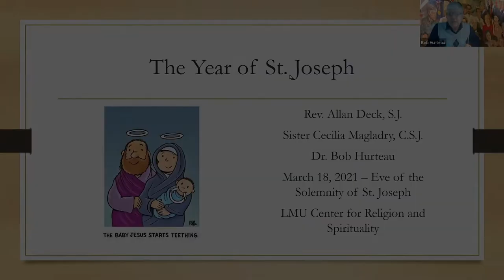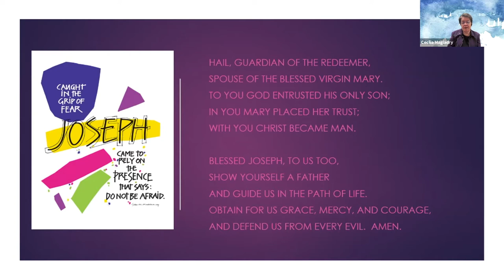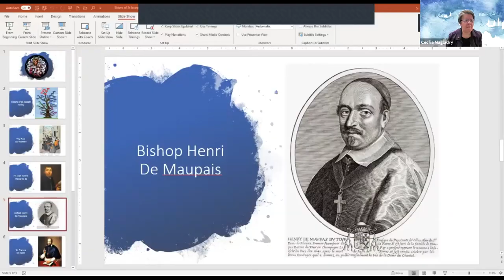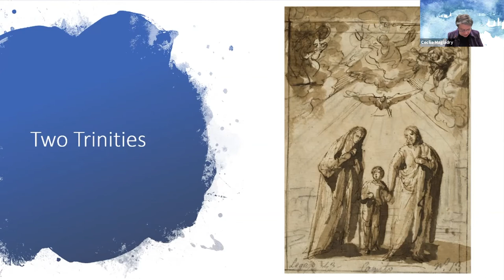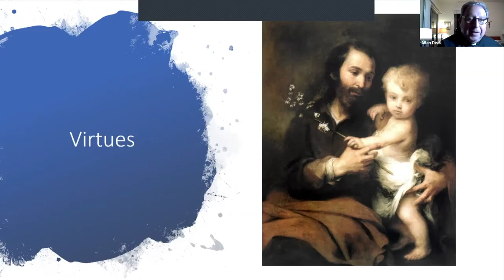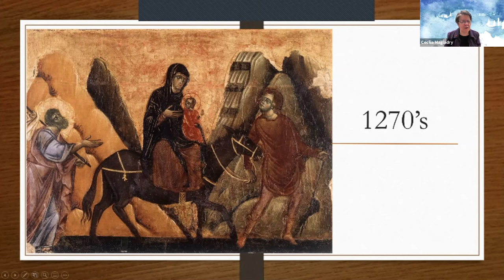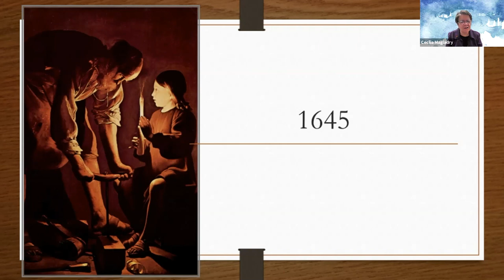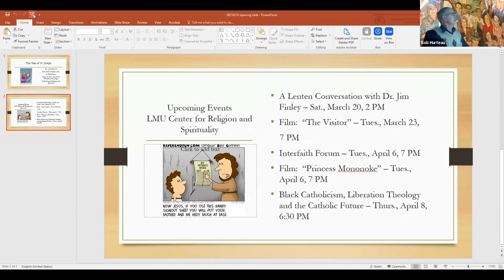The Year of St Joseph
Marking 150 years since Pope Pius IX declared Saint Joseph the patron of the Catholic Church, Jesuit Father Allan Deck and Sr. Cecilia Magladry, a Sister of St. Joseph of Orange, explore the person that is St. Joseph, the Pope and his ideas for a Year of St. Joseph, the history of devotion to this important figure and his role in the world today.

Moderated by Dr. Robert A. Hurteau, director of the LMU Center for Religion and Spirituality.

ABOUT
Allan Figueroa Deck, S.J., S.T.D. is a distinguished scholar in Pastoral Theology and Latino Studies and holds a dual appointment as lecturer in the Departments of Theological Studies and Chicano/Latino/a Studies at Loyola Marymount University. Father Deck is the author or editor of nine books and more than 60 chapters in books and journal articles on Pastoral Theology, Latino/a Studies, Catholic Social Teaching, Spirituality and Intercultural Competence. His latest book is "Francis, Bishop of Rome: The Gospel for the Third Millennium" (Paulist 2016).

Cecilia Magladry, C.S.J. is assistant general superior of the Sisters of Saint Joseph of Orange and a teacher in the Ignatian Spirituality tradition. Former supervisor of the Art of Spiritual Direction Program, a three year formation program for spiritual directors, she presents programs, does retreat work and engages in spiritual direction and supervision of spiritual directors.

CONNECT
Connect with the LMU Center for Religion and Spirituality online.

CREDIT
Channel jingle by Leslie Lowe